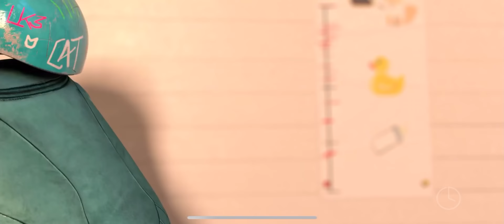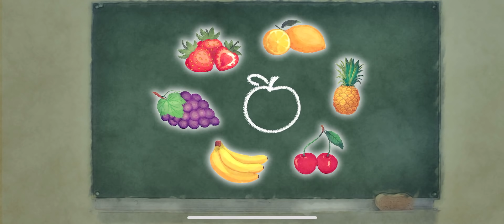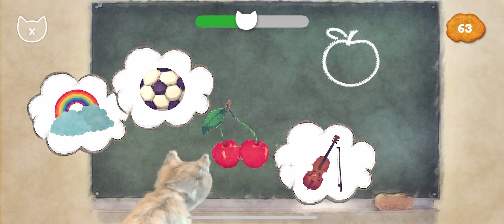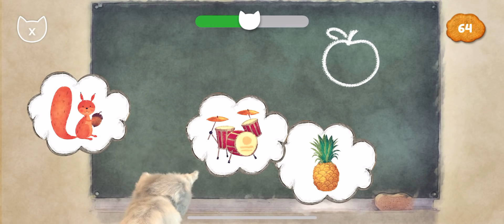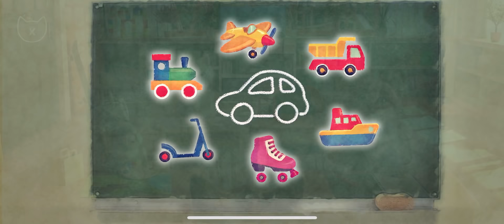Little Kitten My Favorite Cat Fun Pet Games - Play Fun Learn Colors Shapes Educational Gameplay #119